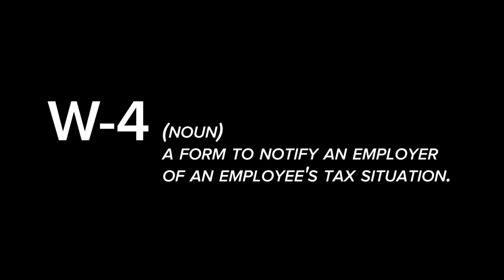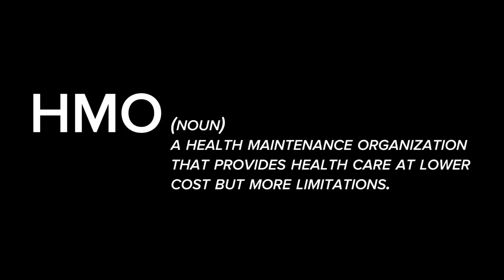Adult Things You Didn't Learn In College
Does college prepare you for the real world?

MUSIC
No One But You
Schwinging
Choir FX Ramp
Thin Air